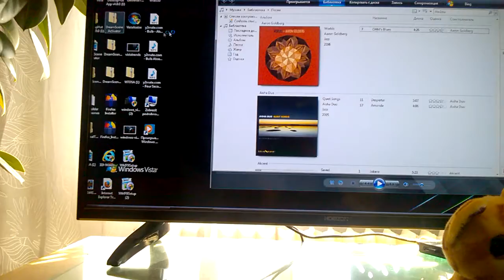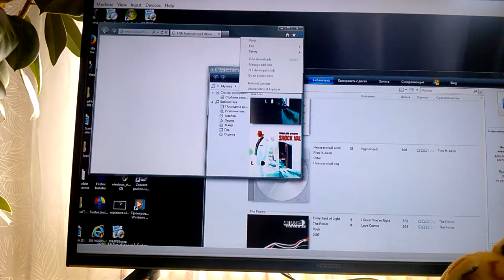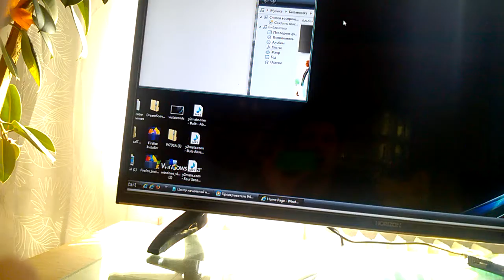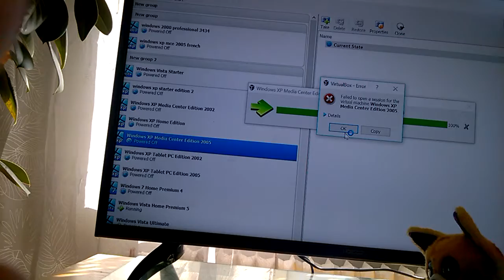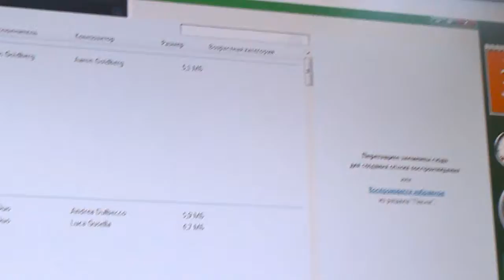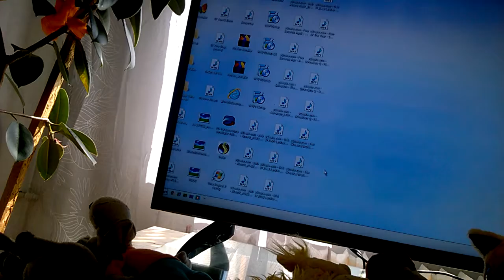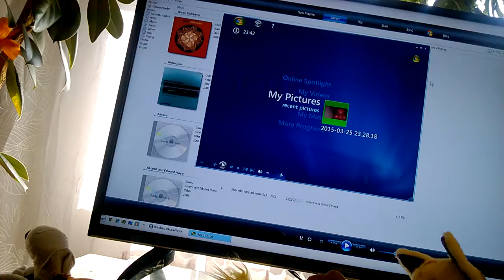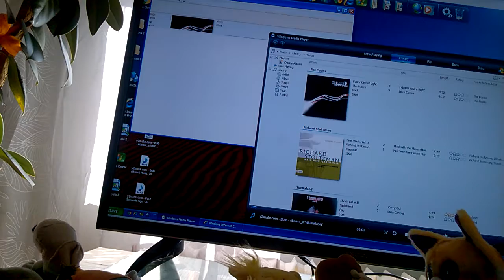VirtualBox Windows Vista And Windows XP